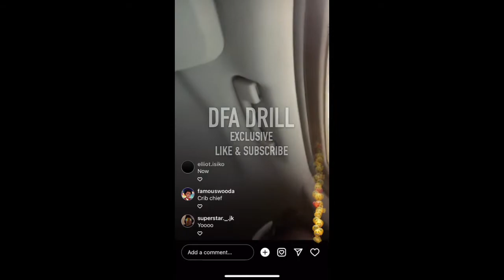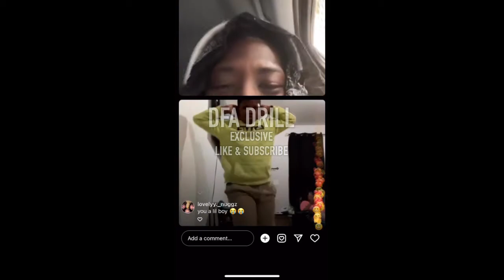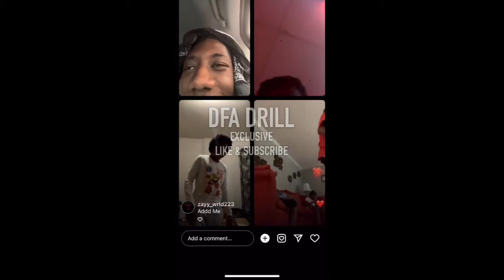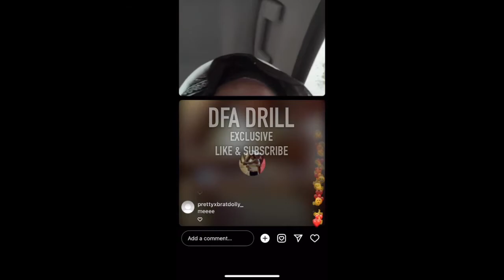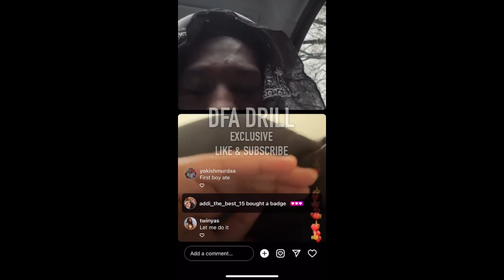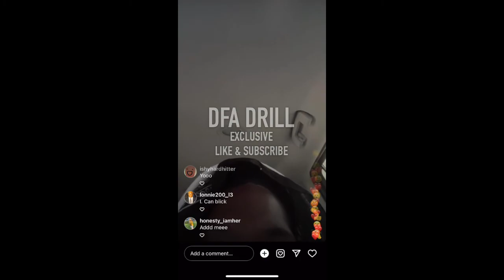2Rare Back It Up Unreleased (IG Live)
DFA Drill